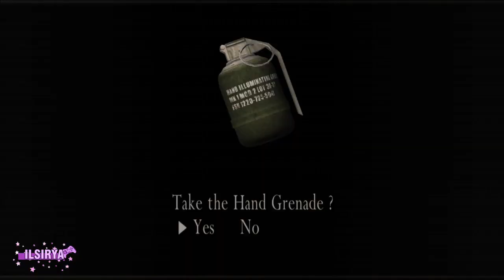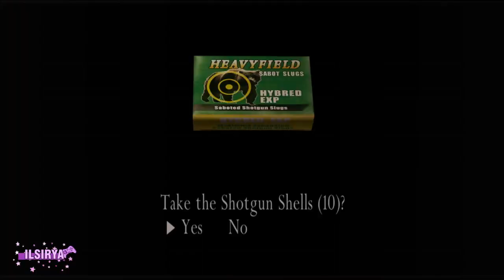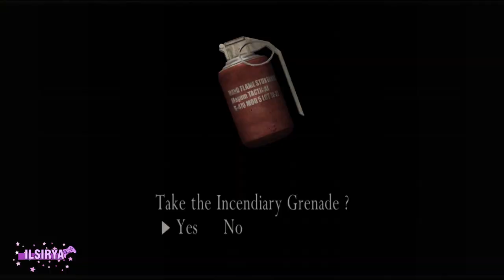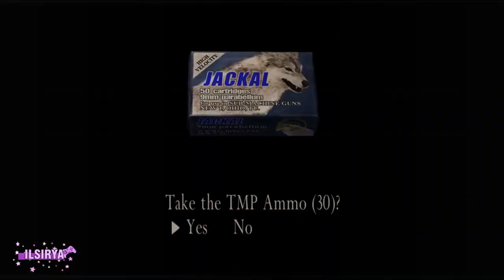#10 - Ganadolarla Vagon Yolculuğu Yapıyoruz - Resident Evil 4 (2005)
Bu bölümümüzde ilk önce 2 dev ile baş ettik, sonrasında da vagon yolculuğu yaparak Salazar'ın heykel kısmına doğru ilerledik.